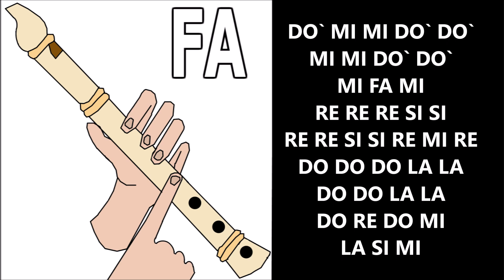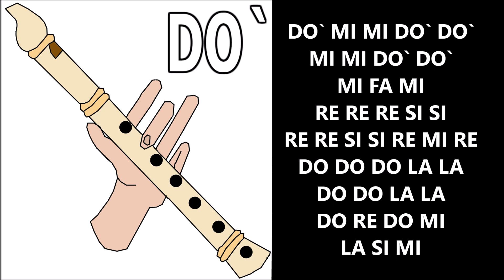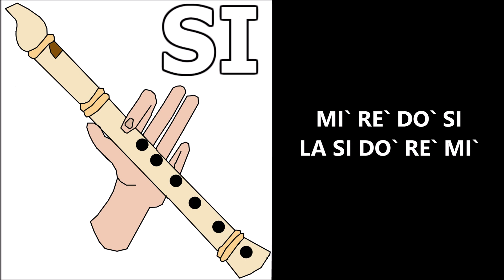Canción para dedicar a tu crush ❤, flauta dulce fácil, tutorial con animación, easy flute recorder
NOTAS: DO` MI MI DO` DO`
MI MI DO` DO` MI FA MI
RE RE RE SI SI
RE RE SI SI RE MI RE
DO DO DO LA LA
DO DO LA LA DO RE DO MI
LA SI MI
DO` MI MI DO` DO`
LA SI MI
MI` RE` DO` SI
LA SI DO` RE` MI`
Repite Todo